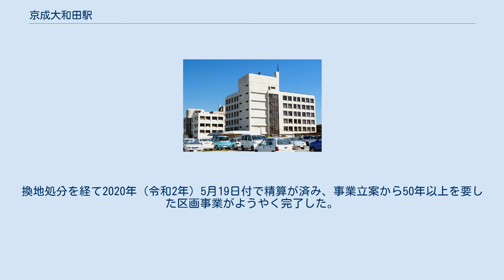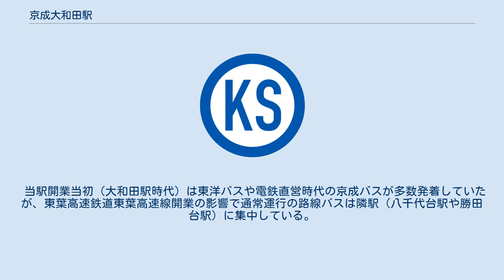京成大和田駅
北口（2018年11月18日） 京成大和田駅（けいせいおおわだえき）は、千葉県八千代市大和田にある、京成電鉄本線の駅である。
 相対式ホーム2面2線を有する地上駅（勝田台駅管理) 。かつては下り線に待避線があり、待避線はその後、勝田台方は行き止まりにされて保線機械の車庫になった。 勝田台駅寄りに引き上げ線があることから平日朝夕の京成上野方面からの一部電車に当駅始発・終着が設定され、土曜・休日ダイヤも1往復だけ朝時間帯に使用される。下り線側ホーム後方には保線機器用の車庫がある。これはかつて追い越し可能駅だった名残で、東側の敷地形状にもその名残がある。 八千代台駅開業後は追い越し不可能になった。 1996年（平成8年）ダイヤ改正までは、日中時間帯で40分に1本の割合で当駅折り返し列車が存在したが、2006年（平成18年）12月10日のダイヤ改正で土曜・休日ダイヤの一部電車で当駅始発・終着が再設定された。
 自動改札機設置の有人駅である。
改札口は上り線側の南改札口と下り線側の北改札口がある。
北改札口は2018年（平成30年）3月16日までは臨時改札口であり、月曜日 - 土曜日は始発 - 9時および16時 - 終電まで、日曜日・祝日は16時 - 19時のみ利用可能で、それ以外は閉鎖されていた。
八千代台寄りにある構内踏切は、安全を確保するため遮断桿の降下・上昇速度が速くなっている。
 2019年度の一日平均乗降人員は9,806人で、京成線内69駅中第33位であった。
 駅東側には国道16号、北側には国道296号、千葉県道201号大和田停車場線、千葉県道262号幕張八千代線が走る。
 南改札口より東側に進むと、駅前ロータリー交差点（タクシープール、バス停留所）が整備されている。
かつて駅南側を中心に小規模スーパーを含む商店街が形成されていたが、1969年（昭和44年）に立案された八千代市による「大和田駅南地区土地区画整理事業」により、線路の南側に位置する商店が立ち退きとなった。
換地処分を経て2020年（令和2年）5月19日付で精算が済み、事業立案から50年以上を要した区画事業がようやく完了した。
駅前の区画整理で作られた土地は住宅が中心となっている。
 八千代市役所 千葉銀行 大和田支店 北口より1.5キロメートルの位置に東葉高速鉄道東葉高速線の村上駅が位置する。
 千葉県立柏井高等学校 2010年8月2日以降、ちばグリーンバスの深夜急行バス「新橋駅発 - 京成佐倉駅行」の便のみが停車する。
 当駅開業当初（大和田駅時代）は東洋バスや電鉄直営時代の京成バスが多数発着していたが、東葉高速鉄道東葉高速線開業の影響で通常運行の路線バスは隣駅（八千代台駅や勝田台駅）に集中している。